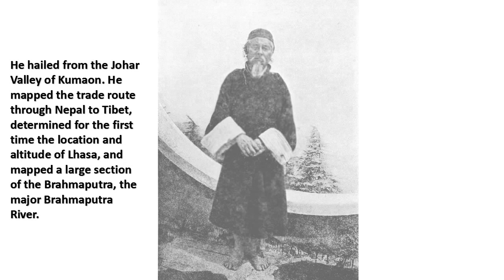Nain Singh Rawat - Pundits who explored the Himalayas for the British -Google Doodle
Nain Singh Rawat (October 21, 1830 – February 1, 1882), was one of the first of the late 19th century pundits who explored the Himalayas for the British. He hailed from the Johar Valley of Kumaon. He mapped the trade route through Nepal to Tibet, determined for the first time the location and altitude of Lhasa, and mapped a large section of the Brahmaputra, the major Brahmaputra River.

Rai Bahadur Nain Singh Rawat was born to Lata Burha in 1830 in Milam village, a Bhotia village in the valley of Johar, at the foot of the Milam glacier where the river Goriganga originates.

1. In 1865–66, Nain Singh travelled 1200 miles from Kathmandu to Lhasa and thence to Lake Manasarovar and back to India. His last and greatest journey was from Leh in Ladhak via Lhasa to Assam in 1873–75. For his extraordinary achievements and contributions, Nain Singh was honoured with many awards by the Royal Geographical Society.

2. In 1865, with his cousin Mani Singh, Nain Singh left Dehra Dun, the Trigonometric Survey of India's northern India headquarters, for Nepal. From there Mani returned to India by way of western Tibet. Nain went on to Tashilhunpo, where he met the Panchen Lama, and Lhasa, where he met the Dalai Lama. During his stay in Lhasa, his true identity was discovered by two Kashmiri Muslim merchants residing there. Not only did they not report him to the authorities, they lent him a small sum of money against the pledge of his watch. Nain Singh returned to India by way of Mansarowar Lake in western Tibet.

3. On a second voyage, in 1867, Singh explored western Tibet and visited the legendary Thok Jalung  gold mines. He noticed that the workers only dug for gold near the surface, because they believed digging deeper was a crime against the Earth and would deprive it of its fertility.

4. In 1873–75, he travelled from Leh in Kashmir to Lhasa, by a route more northerly than the one along the Tsangpo that he had taken on his first journey.

In recognition of his prodigious feats of exploration, regarding which Colonel Henry Yule commented that "his explorations have added a larger amount of important knowledge to the map of Asia than any other living man", Nain Singh was presented with an inscribed gold chronometer by the Royal Geographic Society (RGS) in 1868. This was followed by the award of the Victoria or Patron's Medal of the RGS in 1877. The Society of Geographers of Paris also awarded Nain Singh an inscribed watch. The Government of India bestowed two villages as a land-grant to him.

Nain Singh Rawat died at Moradabad of cholera on approximately the 1st of February, 1882.